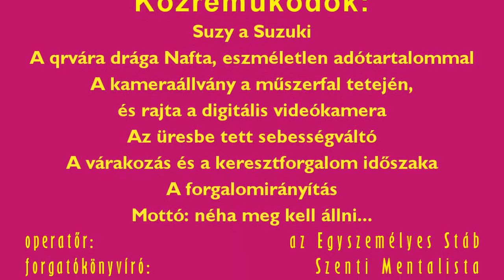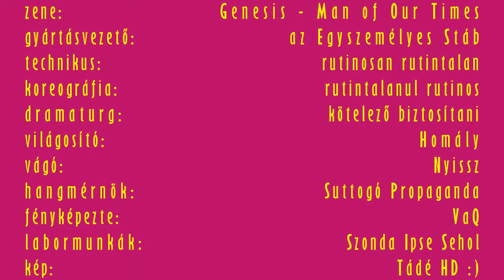Keresztforgalom - 141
Egy újabb medley azokból a pillanatokból, amikor a keresztforgalomnak van szabad jelzése. Térfigyelő-figyelő továbbképzésnek kiváló :).